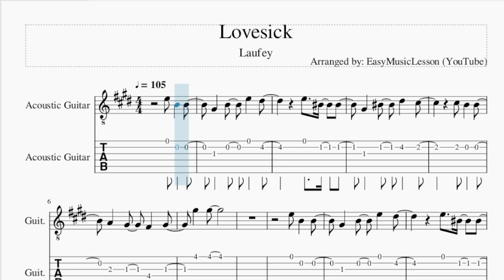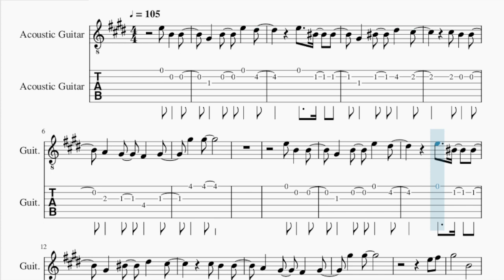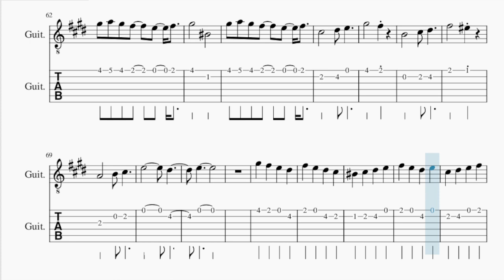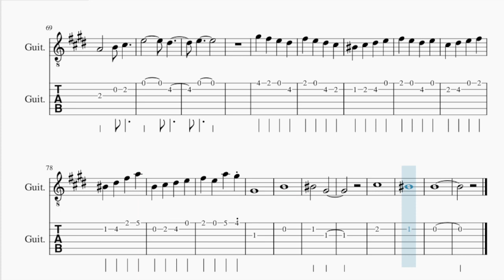Guitar Tab: How to play Lovesick by Laufey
Comment and let us know how the videos have helped you. It keeps us going! :)Here is a sheet music/tab video on the song Lovesick by Laufey on the guitar tab. A guitar tab arrangement which is transposed to notes that are easily played by guitar tab, for the song Lovesick by Laufey.

EasyMusicLesson2 teaches you to play the your favorite instrument, through well-arranged sheet music so that you too can learn how to play Lovesick by Laufey on the guitar tab as fast as you can. A guitar tab with backing tracks to help your play the song better.

Chords of Guitar arrangement:
E Maj   G# Maj   A Maj   A Min   E Maj   E Maj   G# Maj   A Maj
A Min   E Maj   E Maj   G# Maj   A Maj   A Min   E Maj   E Maj
G# Maj   A# Dim   A Min   G# Min   C# Dom 7   F# Min   B Maj
E Maj   E Maj   G# Maj   A Maj   A Min   E Maj   E Maj   G# Maj
A Maj   A Min   E Maj   E Maj   G# Maj   A Maj   A Min   E Maj
E Maj   G# Maj   A# Dim   A Min   G# Min   C# Dom 7   F# Min
B Maj   E Maj   E Maj   G# Maj   A Maj   A Min   E Maj   E Maj
G# Maj   A Maj

Melody notes of Guitar:
G#4 B4 E5 D#5
E5 C5 C5
G#4 C5 D#5 C#5
G#5 G#5
E5 B4 B4
E5 C5 C5
G#5 G#5
E5 F#5
G#5   B4
G#5 A5 G#5 F#5 E5 F#5
G#5   C5
G#5 A5 G#5 F#5 E5 C#5
D#5 E5 F#5 C5
D#5 F#5 A5 G#5
E5 F#5
G#5   B4
G#5   C5
C#5   D#5 E5
G#5   F#5
B4   C#5 D#5
F#5   F5
A4   B4 C#5
E5     D#5
E5
E5 B4 B4
C5   E5 C5 C5
G#5 G#5
E5 B4 B4
E5 C5 C5
G#5 G#5
E5 F#5
G#5   B4
G#5   C5
E5 F#5
G#5   B4   B4
G#5   C5
C#5   D#5 E5
G#5   F#5
B4   C#5 D#5
F#5   F5
A4   B4 C#5
E5     D#5
E5
C5 C#5 D#5 E5
C5 D#5 F#5 A5
B4 C#5 D#5 E5
F#5 E5 A5 G#5
G#4
B4
C5   G#4
C#5
C5
B4